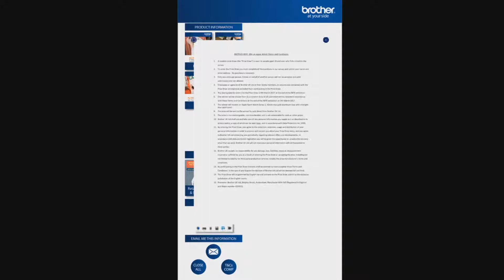Experience for Brother